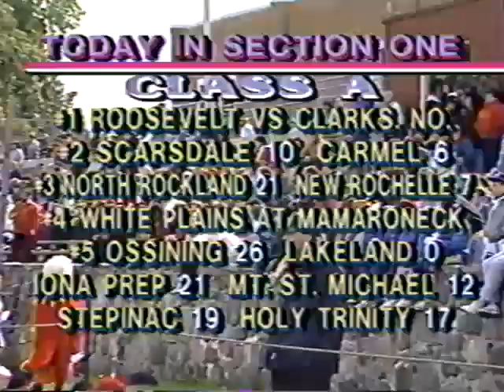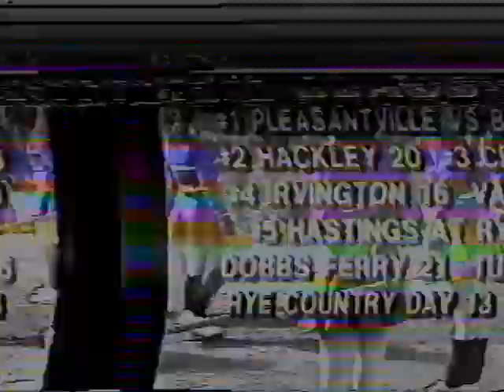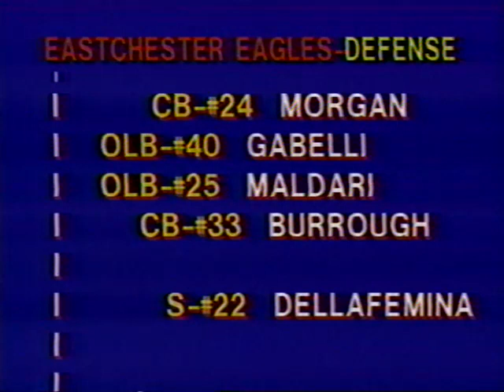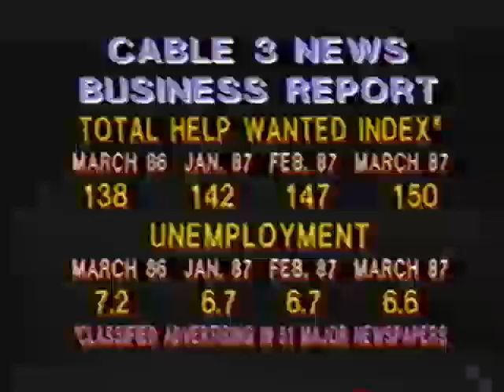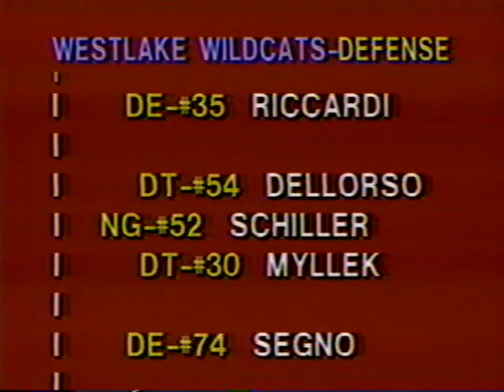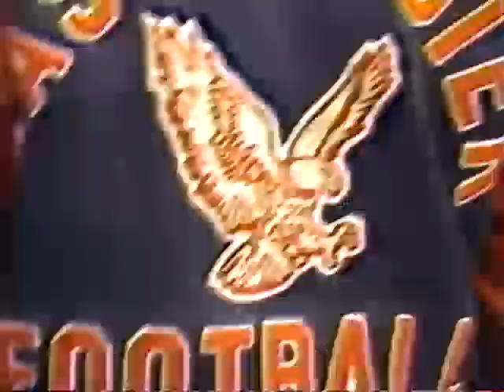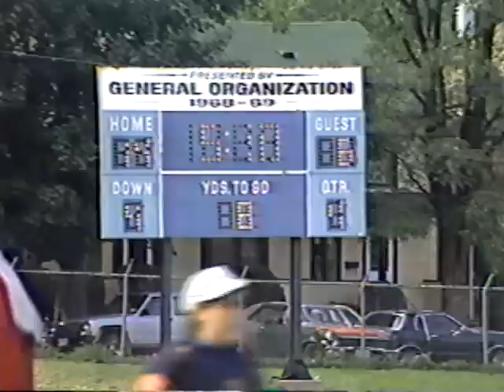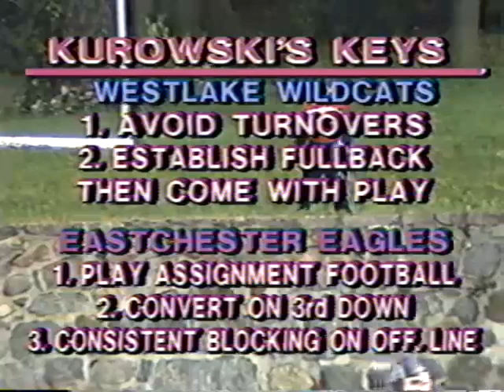Eastchester Eagles vs The Westlake Wildcats 1987 pt1